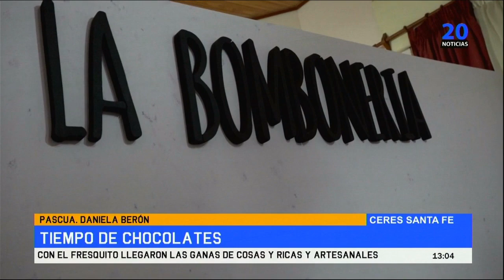Pascua Daniela Berón Tiempo de chocolates Con el fresquito llegaron las ganas de cosas y rica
Pascua. Daniela Berón -  Tiempo de chocolates -  Con el fresquito llegaron las ganas de cosas y ricas y artesanales